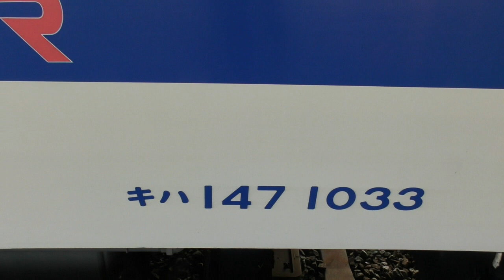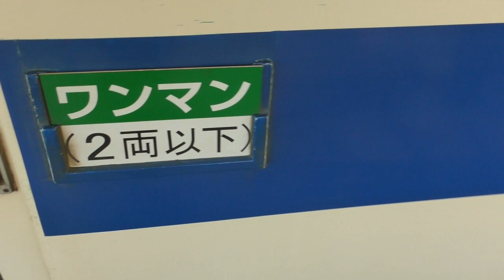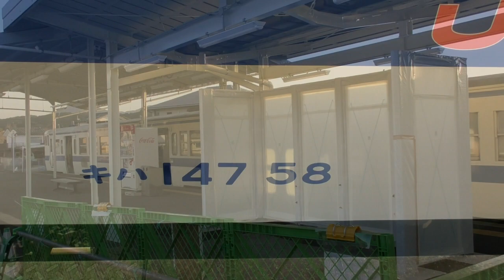添田駅（２） ～ BRT開業まで半年の頃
2023.3.5 ~ 添田駅で列車とバスの対面乗り換えです。